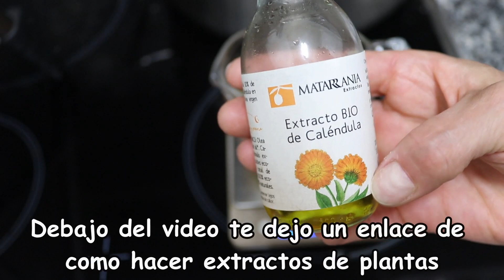Receta de BÁLSAMO para las ALMOHADILLAS de tu PERRO (hidratante y protector)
Hola!
Hoy voy a hacer una receta sencilla que necesitaba.
A veces a nuestros perros se les agrietan las almohadillas y necesitan un poco de ayuda por nuestra parte. Ya sea porque andamos muchos, el asfalto, sensibilidad.
Esta receta la he hecho para mi perro Tao para aplicársela en las almohadillas pero sirve también para el hocico o nariz si es que tu perro tiene problemas de sequedad en esa zona.
Procura entonces no poner el aceite esencial.

INGREDIENTES:
40 gramos de cera de abejas (o cera vegetal)
1 cucharada y 1/2 de aceite de oliva
1 cucharada y 1/2 de aceite de aguacate
1 cucharada y 1/2 de aceite de coco
2 gotas de vitamina E
3 gotas de aceite esencial de lavanda

Encuentra aquí envases adecuados para tus ungüentos

Si te a gustado el contenido y te ha servido ¡INVÍTAME A UN CAFÉ! 😊

Si tienes muchas DUDAS y quieres que RESPONDA SIEMPRE a tus COMENTARIOS, ÚNETE al canal y hazte miembro:

COMPRAR:
Báscula de precisión
Tiras de pH

Todos los enlaces de productos que te llevan a Amazon a través de mi,  son de afiliación, lo que significa que si compras el producto desde ese enlace, yo me llevo una pequeña comisión de esa venta, y a ti no te repercute en nada, es decir, pagarás lo mismo pero me estarás ayudando para que pueda seguir compartiendo recetas de manera gratuita por Youtube, ya que me permite comprar todo lo que necesito para crear nuevas recetas. ¡MUCHAS GRACIAS!

Si crees que mi trabajo es valioso me puedes ayudar de forma puntual con una donación pinchando

¡Experimenta y sé feliz!
L' Alquímica ;)